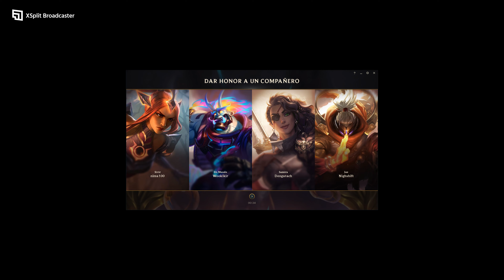Karthus 9 kills win URFF win League of letgends